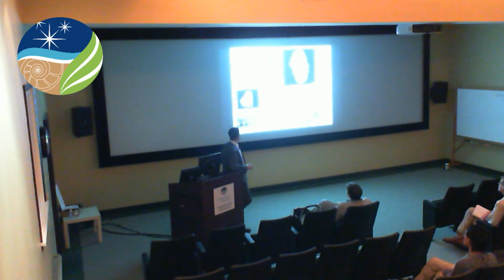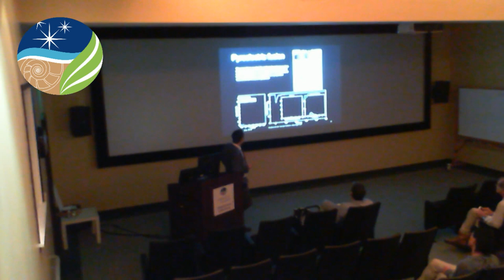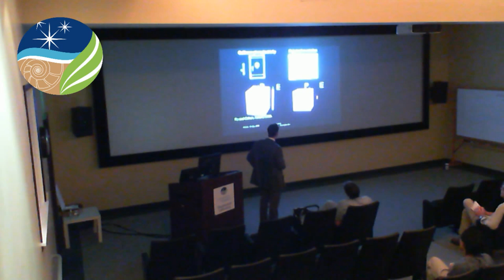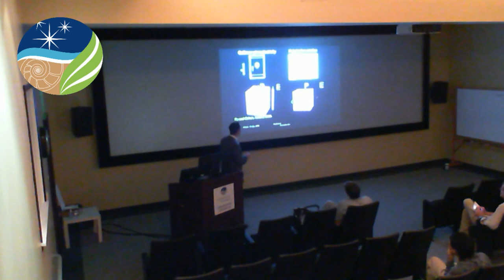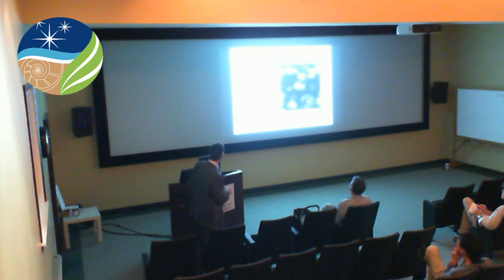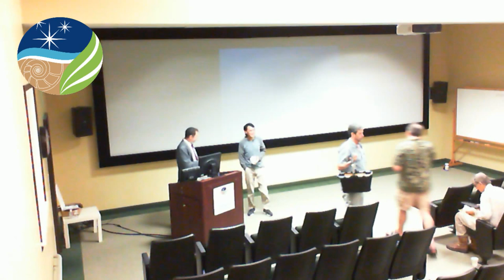Ron Cohen - Strong Coupling Ferroelectrics, How They Work & How They Can Be Improved